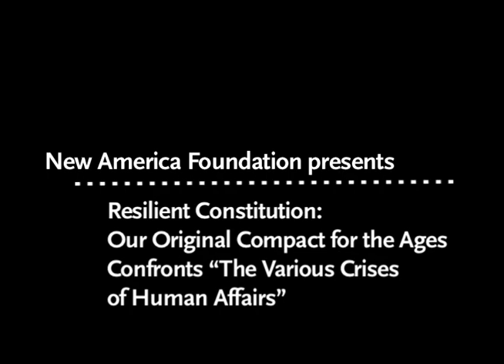Resilient Constitution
Resilient Constitution: Our Original Compact for the Ages Confronts "The Various Crises of Human Affairs"

Garrett Epps -- @profepps
Professor of Law, University of Baltimore
Legal Affairs Editor, The American Prospect

Moderator
Emily Bazelon-- @emilybazelon
Senior Editor, Slate